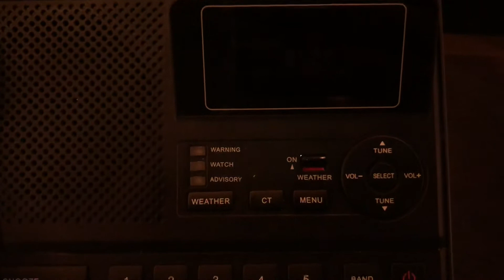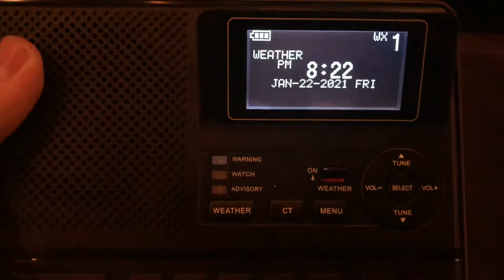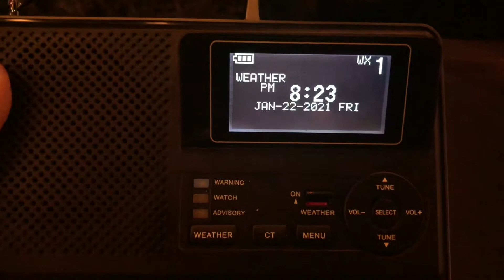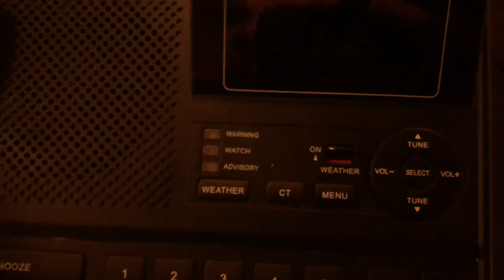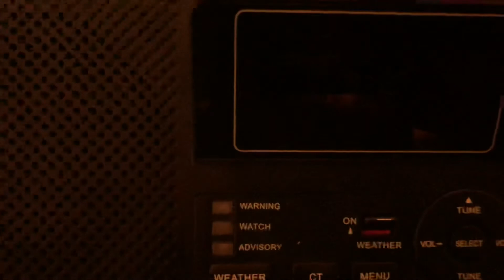WNG597 Ellerbe, NC Broadcast Cycle - 1/22/21